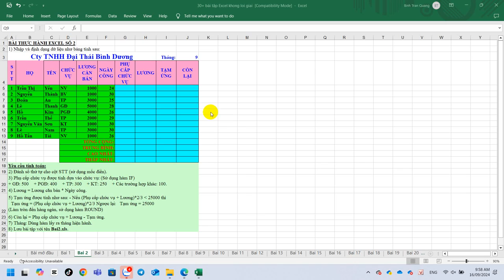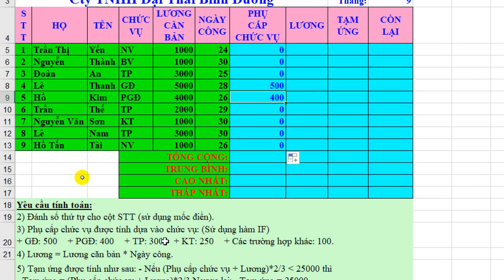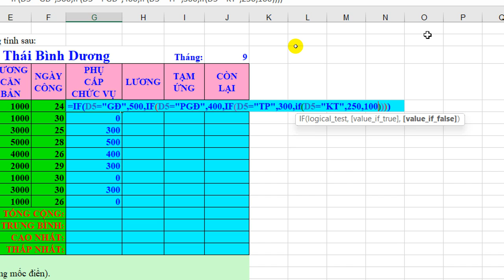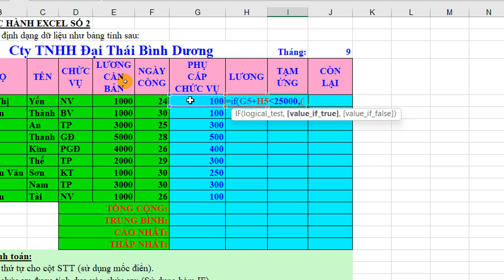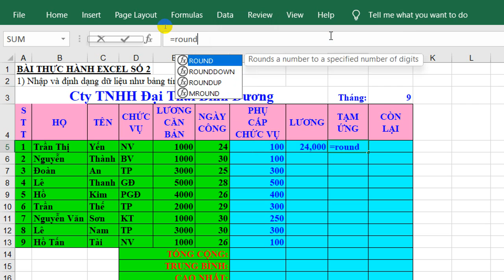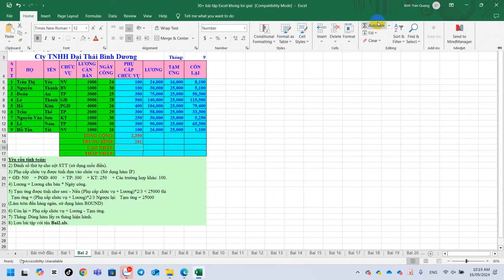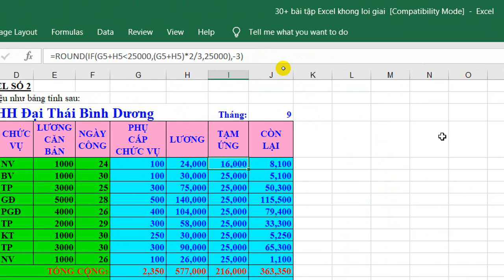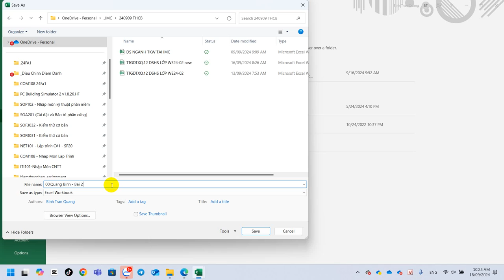IC3 Ôn Tập Excel If, If Lồng, Round, Sum, Average, Max, Min